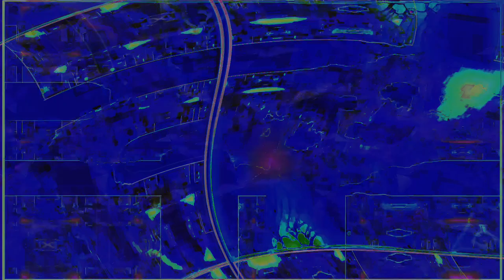Movie 24 08 31 23h12m37s series C